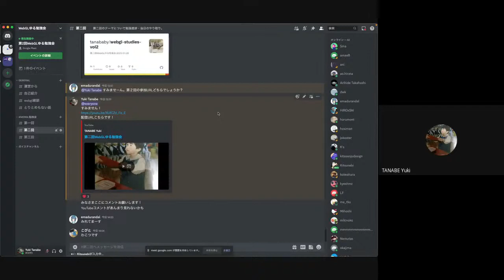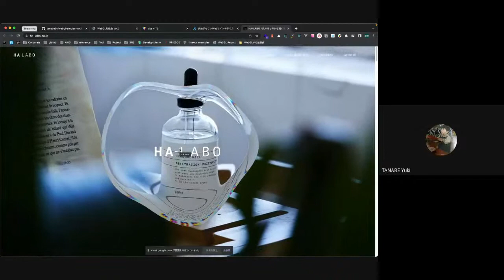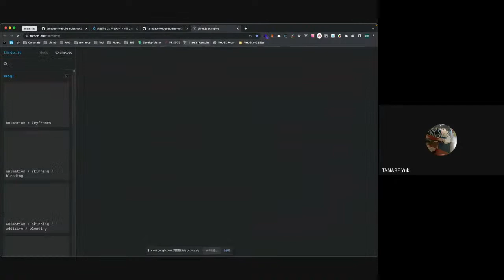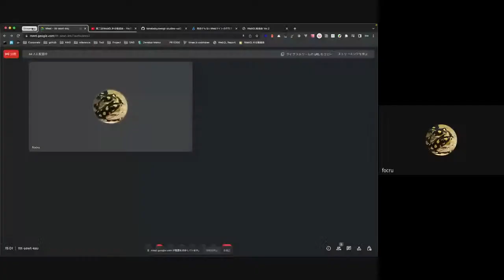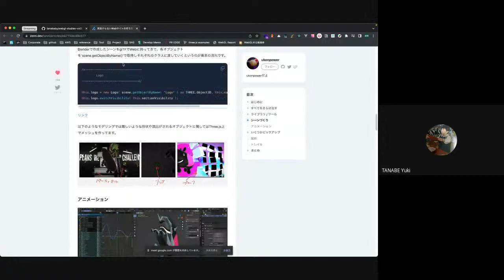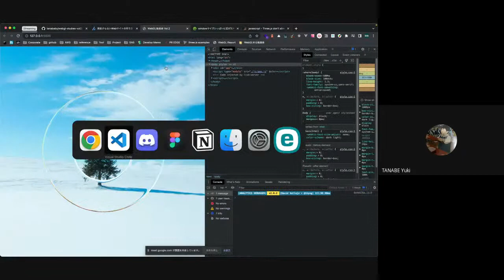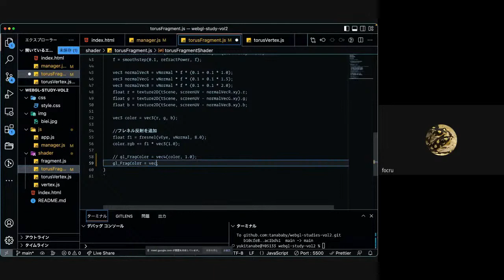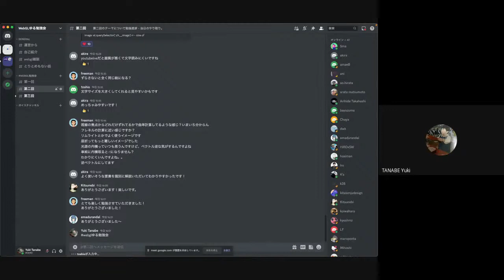第二回WebGLゆる勉強会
第二回WebGLゆる勉強会の配信アーカイブです。

0:00 ふぉくるさんとの雑談
13:12 本日のテーマ実装外観
31:18 物理解説
57:45 コード解説

WebGLゆる勉強会は、有志で月1で行うWebGL関連の勉強会です。